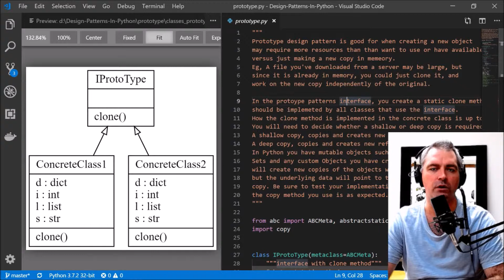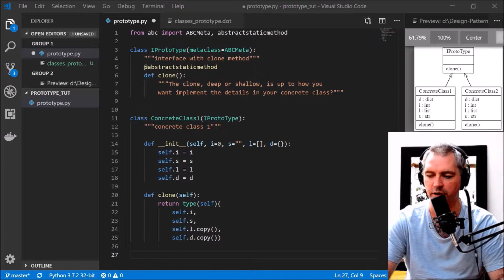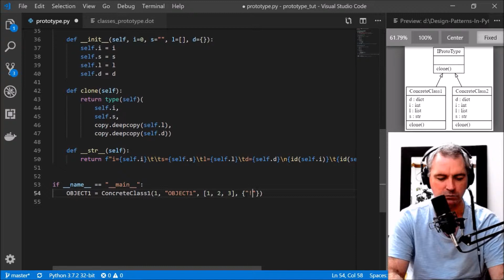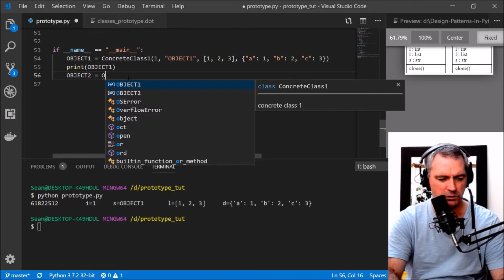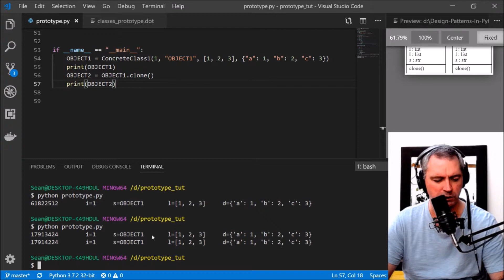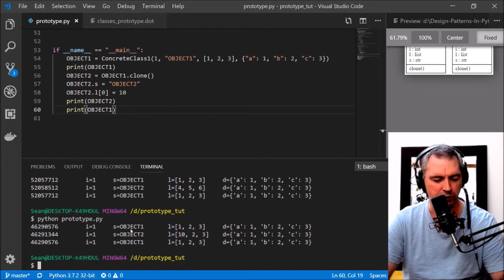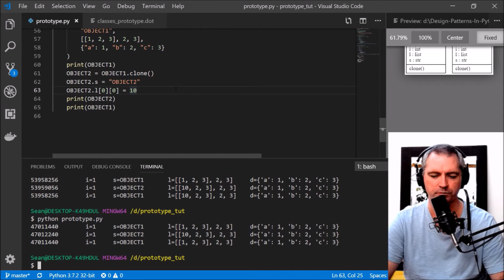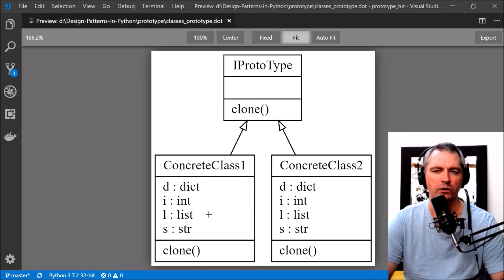Prototype Design Pattern in Python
Design Patterns In Python Book

Prototype design pattern is good for when creating new objects may require more resources than you want to use or have available, versus just making a new copy in memory.
Eg, A file you've downloaded from a server may be large, but
since it is already in memory, you could just clone it, and
work on the new copy independently of the original.

In the prototype patterns interface, you create a static clone method that should be implemented by all classes that use the interface.
How the clone method is implemented in the concrete class is up to you.
You will need to decide whether a shallow or deep copy is required.
A shallow copy, copies and creates new references 1 level deep,
A deep copy, copies and creates new references for all levels.
In Python you have mutable objects such as Lists, Dictionaries,
Sets and any custom Objects you have created. A shallow copy,
will create new copies of the objects with new references in memory, but the underlying data will point to the same location as the original copy. Be sure to test your implementation that
the copy method you use works as expected.

(Book) Sometimes you just want to switch off your computer and read from a book. So, all GoF patterns are discussed in my Design Patterns In Python book
: ASIN B08XLJ8Z2J